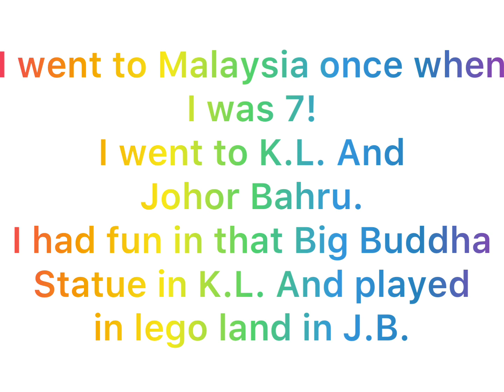Ray Mak Please Comment!